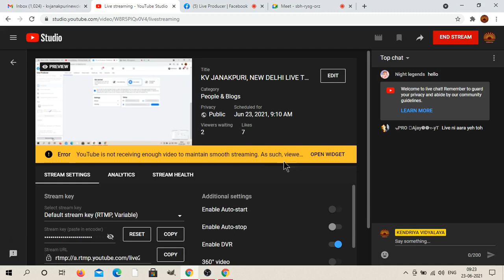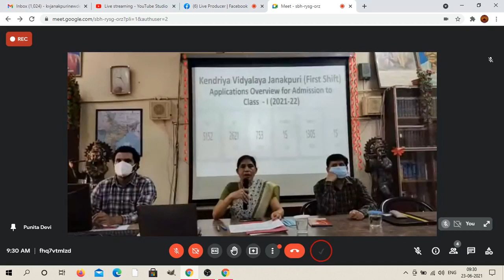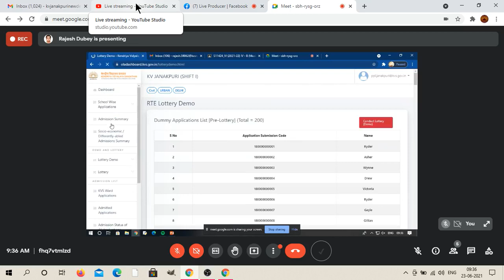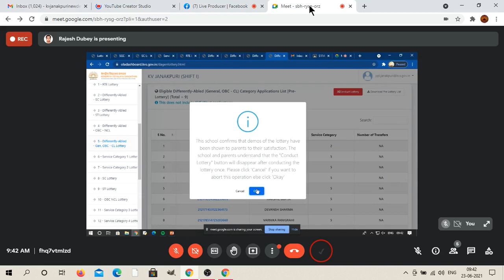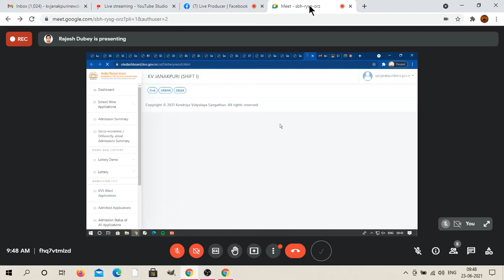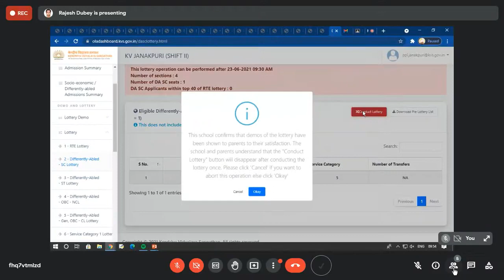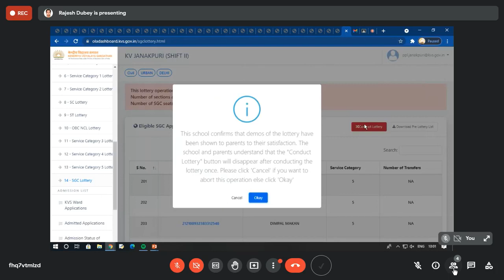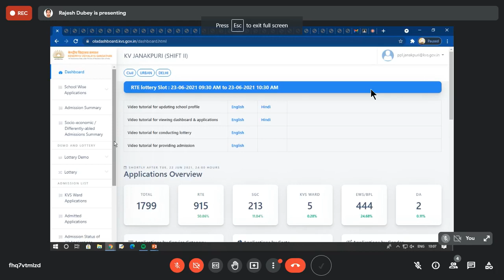KENDRIYA VIDYALAYA JANAKPURI,NEW DELHI,LIVE TELECAST OF DRAW OF LOTS FOR ADMISSION I CLASS 1